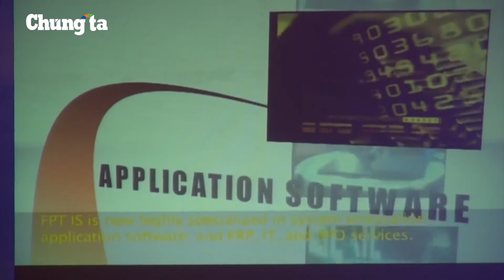Toàn cảnh Đại hội cổ đông FPT 2014